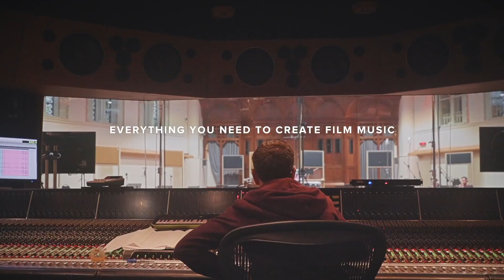Spitfire Audio - 'Start Scoring Movies Now' Competition (Tony Violaris)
This is my entry for the SpitfireAudio StartScoringMoviesNow competition.